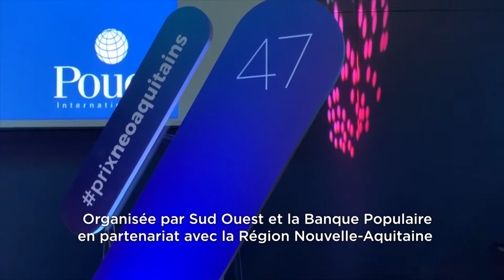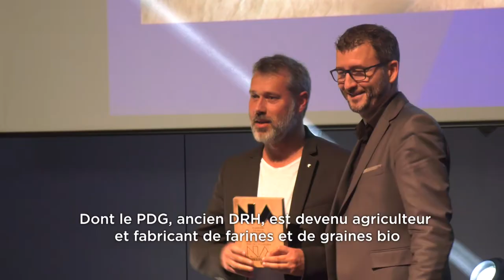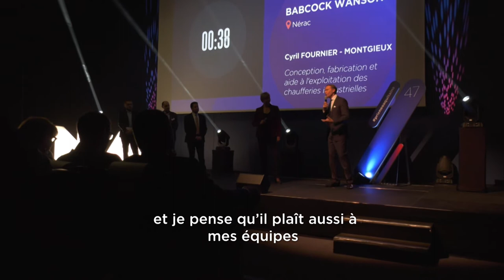Prix de l’Éco Néo-Aquitains, Lot-et-Garonne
Mardi soir, affluence record pour la soirée de remise de prix en Lot-et-Garonne !
Plus de 500 invités avaient répondu présents pour assister à la 1ère soirée des Prix de l’Économie Néo Aquitains.
Découvrez les lauréats du département et l’entreprise qui représentera le Lot-et-Garonne lors de la finale régionale.